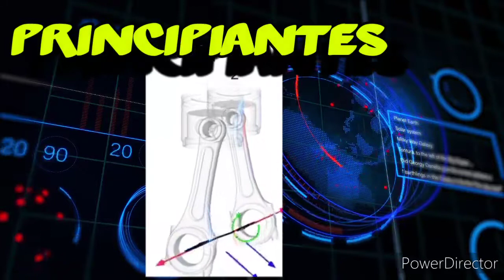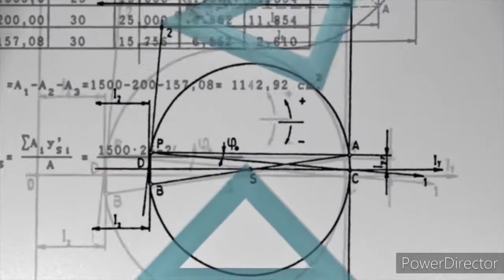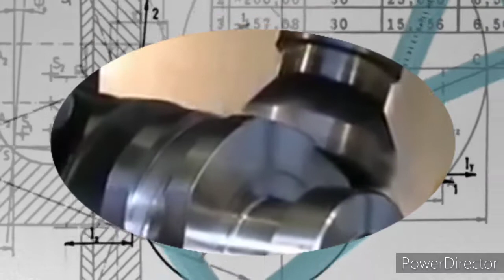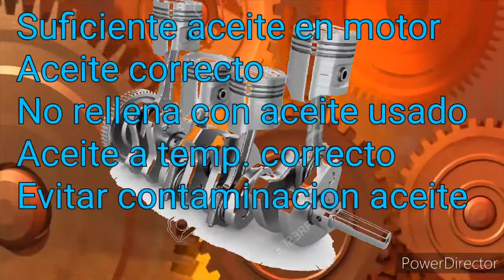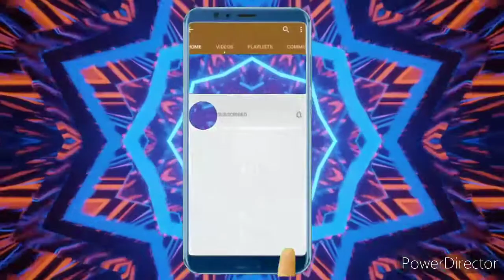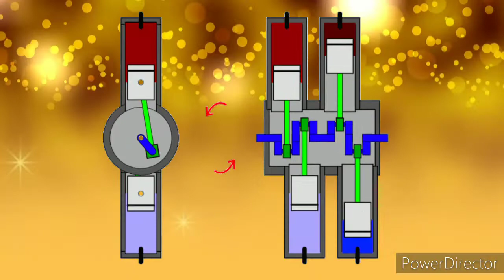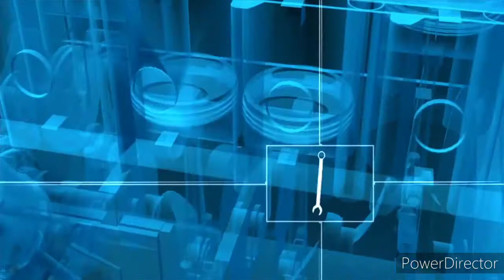🚦Cigueñal - Principiante a EXPERTO🚦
cigüeñal - biela - bancada ; crankshaft - connecting rod - bench

Hola todos soy Gustavo, transmitiendo desde Patagonia Argentina, para todo el mundo con subtítulos.-

Hoy les traigo este video sobre el cigüeñal,  para que sepan todo lo que deben saber si quieren tener mas potencia.-

Recuerden que mis videos son experiencias realistas sobre los temas que muestro, no hay datos malverso!!!

Espero que les sirva para realizar sus proyectos.
¡¡¡Miren mis otros videos!!!
¡¡¡Comenten!!!

Este video lo hago desde America del Sur, Argentina, Patagonia,
Chubut, Comodoro Rivadavia, Rada Tilly.

Video Subido en 2020, revisado